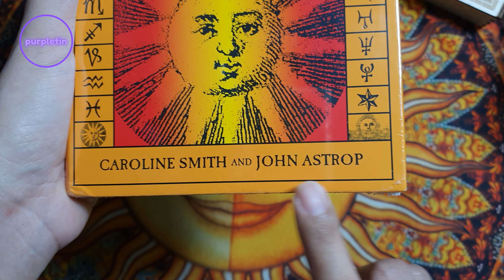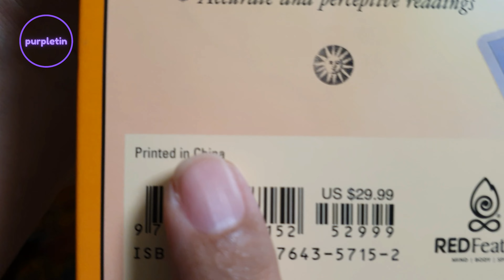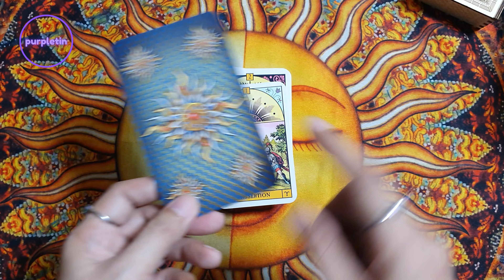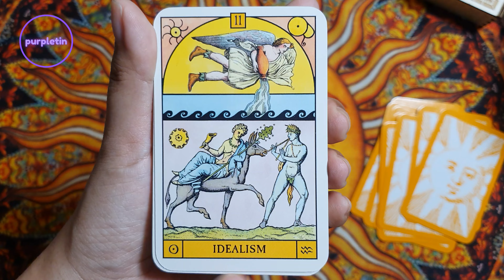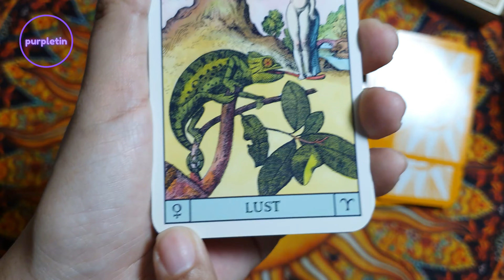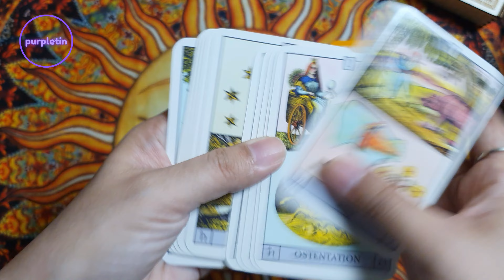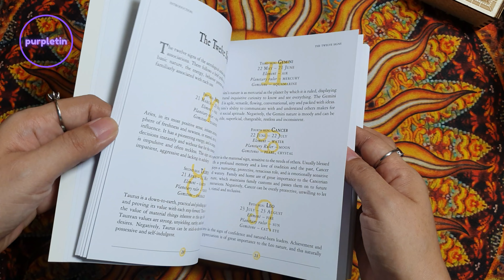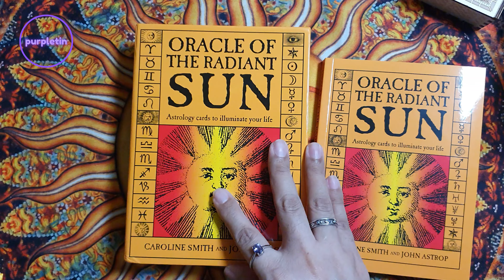Oracle of the Radiant Sun 🌞 Unboxing & Flip Through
by Caroline Smith and John Astrop
this edition published by RED Feather Mind, Body, Spirit
An imprint of Schiffer Publishing, Ltd.
This edition copyright Eddison Books Limited 2018
this edition published in 2018
first published in Great Britain 2002 by Connections Book Publishing

I ordered this deck on amazon

I would love to feature your tarot/oracle deck here on my channel 😊
For tarot/oracle deck/product reviews and donations send a message to purpletin facebook

Here is my tarot/oracle decks wishlist:
✨️Wild Dreams Animal Oracle
✨️Soul Coaching Oracle Cards
✨️The Journey Oracle
✨️Before Tarot
✨️After Tarot
✨️Bee Tarot
✨️Mystic Palette Tarot
✨️Biblical Tarot

tarot

Personal readings?